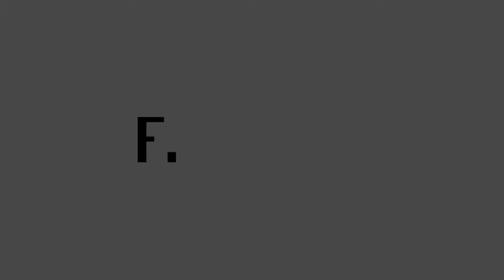Finextra interviews Accenture: Instant payments in the Eurozone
Berend de Jong, MD, Accenture Strategy and Luigi Zanghellini, Management Consulting, Accenture, discuss payment lessons learnt from the UK and Eurozone and how the Netherlands can ensure compatibility.

Originally published on Finextra.com on: 12 May 2015